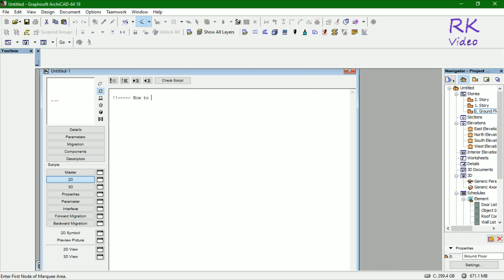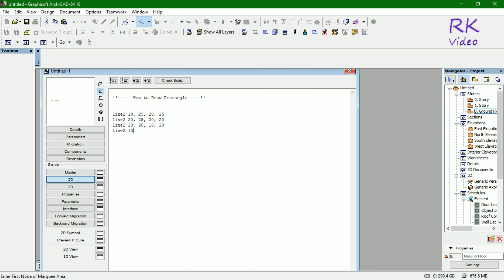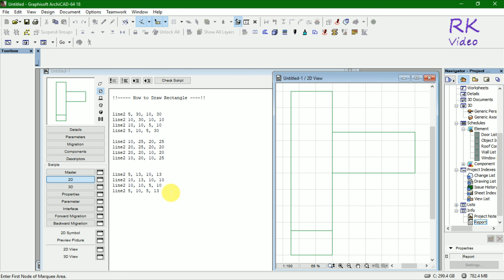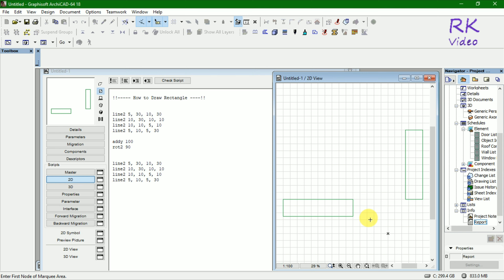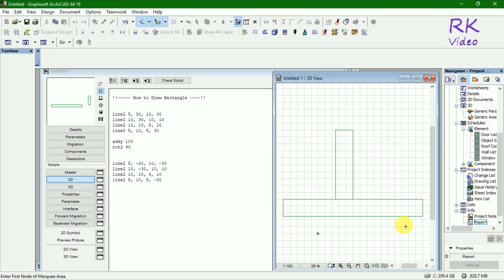Simple Steps to Learn 2d circle through GDL Command in Archicad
How to draw 2d Rectangle using GDL Command in archicad. Go to archicad, open file then libraries and object, select new object and start type 2d gdl command of circle.